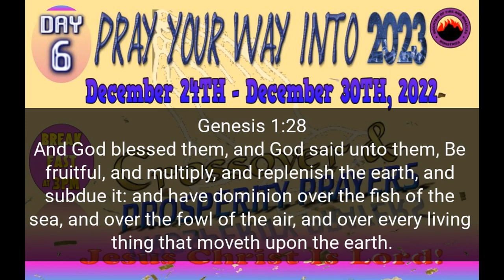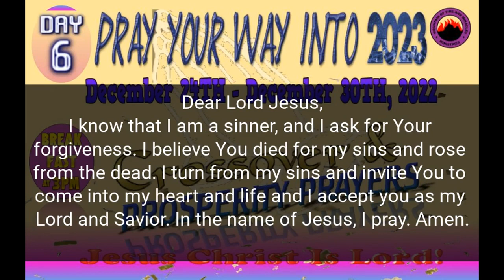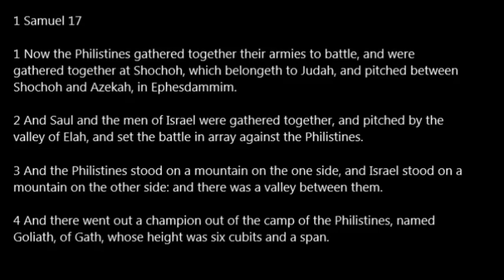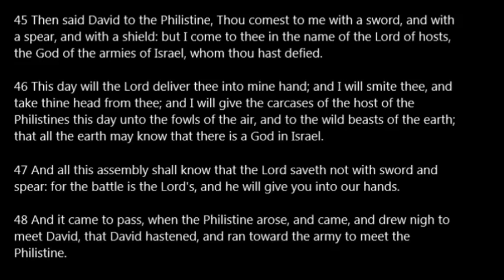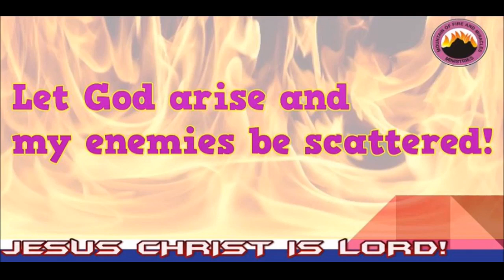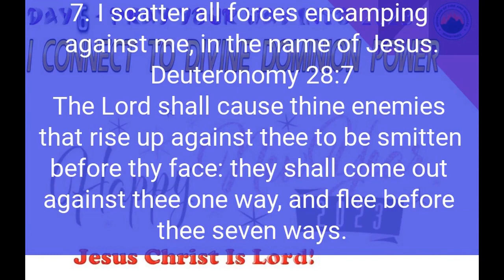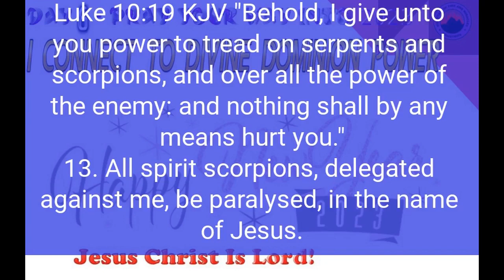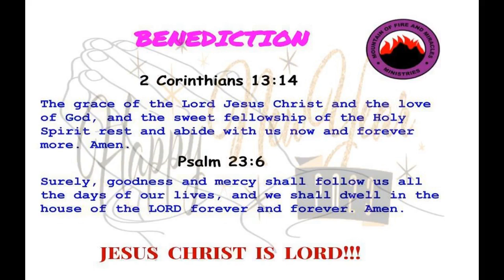Day 6 Pray Your Way Into 2023 Crossover & Prosperity Prayers. December 29th, 2022.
Day 6 Pray Your Way Into 2023 Crossover & Prosperity Prayers. Prayers from Dr. D.K. Olukoya, General Overseer of Mountain of Fire & Miracles Ministries.
Dr. Dk Olukoya Sermon & Prayers. These Crossover & Prosperity prayers are deliverance prayers you pray at midnight, at noon or any other time and your life will never remain the same again. These powerful midnight prayers have brought Dumbfounding, Accelerated Testimonies from breakthroughs, prosperity, healing, divine favour, deliverance from the strongman, and spiritual growth.